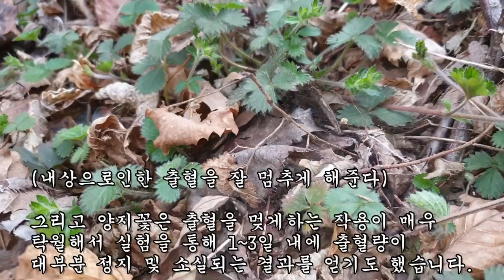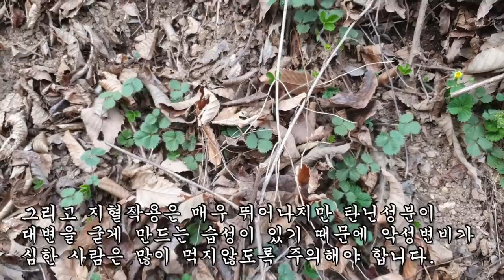폐에 생긴 출혈과 가래를 제거하고 염증성 장질환을 모두 고쳐낸 검증된 약초